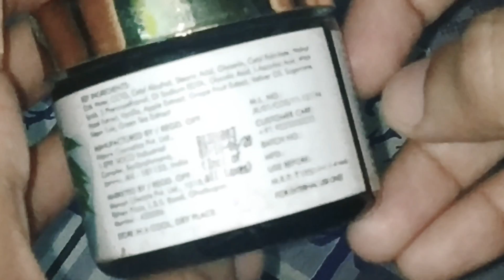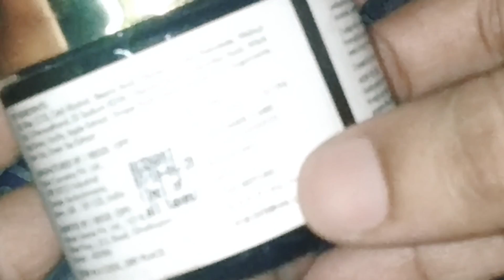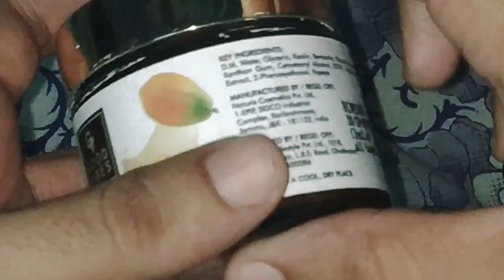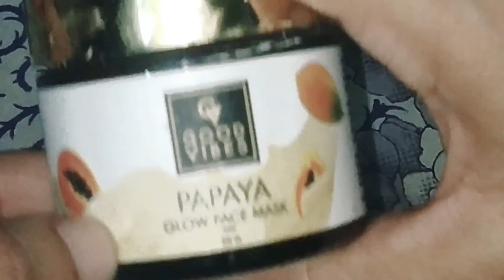Good Vibes Neem & Tulsi Skin Purifying Face Scrub and Papaya Glow Face Mask | KAVITA GAUTAM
Hello friends.

Hope u guys like my Review